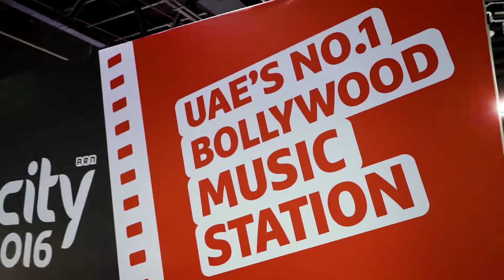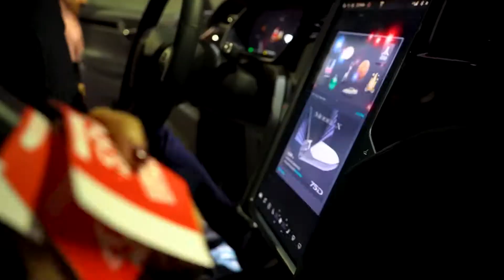Dubai Motor Show 2019 with City 1016